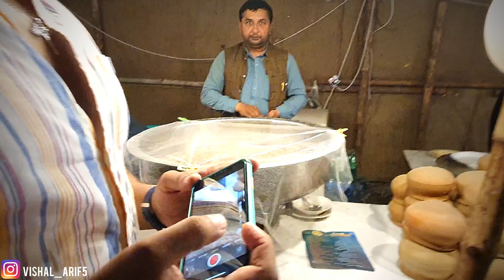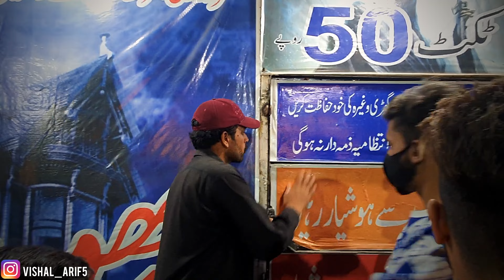Lahore Spring festival vlog￼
(location)👇
Race Course (Jilani Park)
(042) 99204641